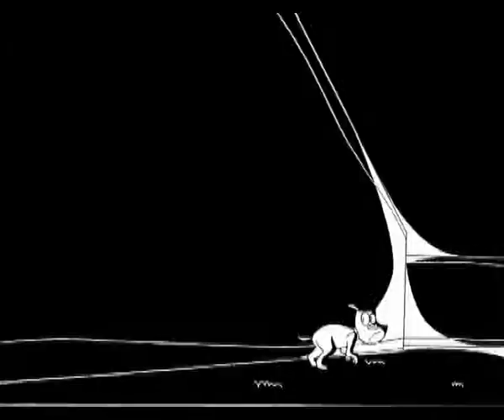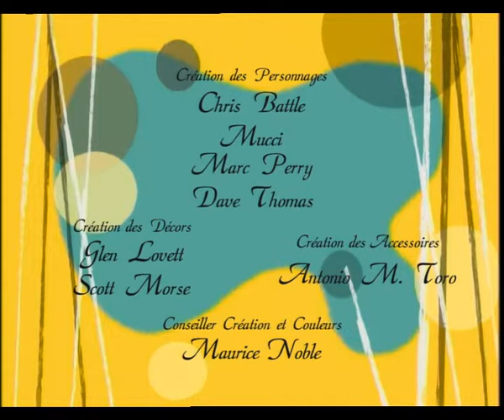Poochini - épisode 46 - Nuit blanche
Avec tous les films d’horreur qu’il a regardé à la TV, avec Billy, Poochini n’arrive plus à fermer l’œil de la nuit. Billy n’a pas le droit de le laisser dormir dans sa chambre et Walter s’oppose à ce qu’il dorme dans la sienne… Wendy se montrerait plus compréhensible (le pauvre chien a besoin d’être rassuré) mais Walter est intraitable et Poochini finira sa nuit dehors, au prise avec des monstres imaginaires plus épouvantables les uns que les autres… ☘ S'abonner